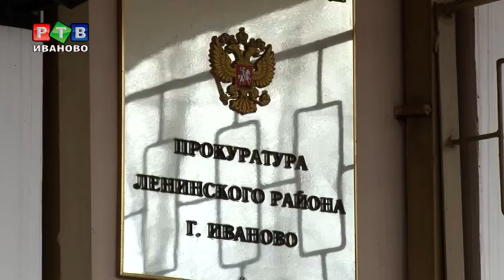Директор получала за библиотекаря